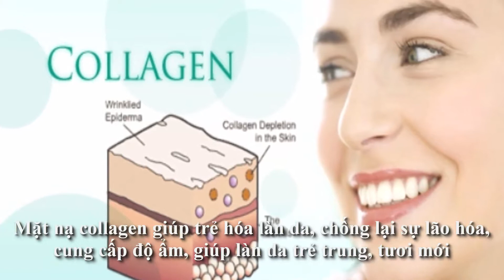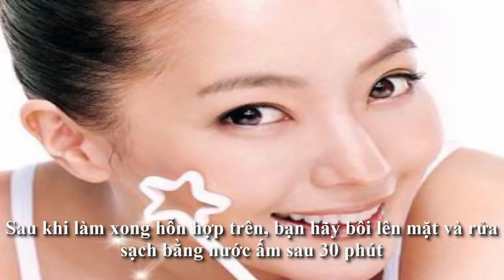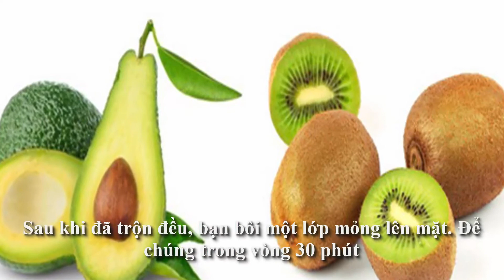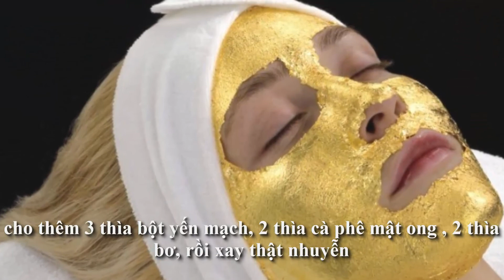4 loại mặt nạ collagen tự làm tại nhà tốt nhất